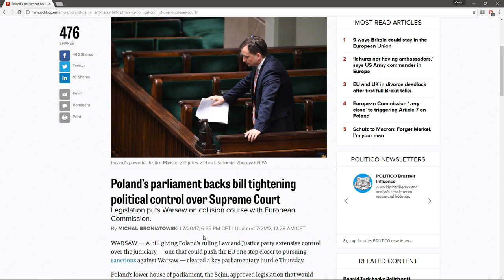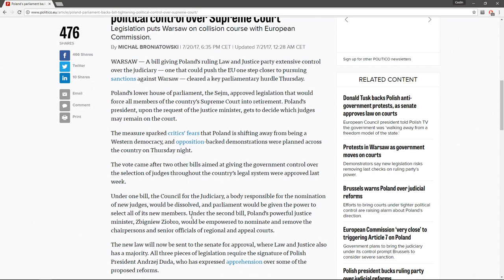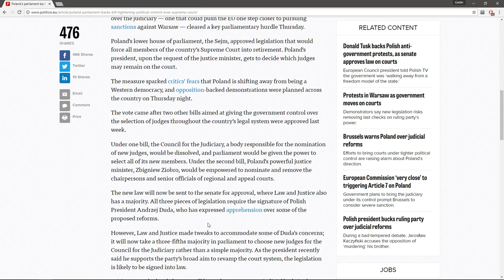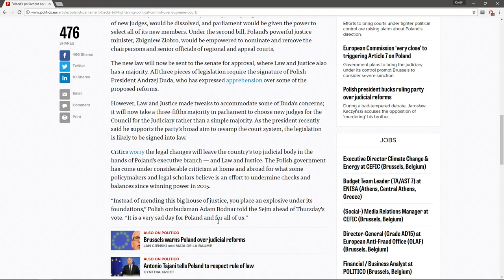Poland Destroys Independent Judiciary - Moves to Purge Supreme Court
The ruling polish Law and Justice party has moved to politicize the court appointments and purge the current supreme court.